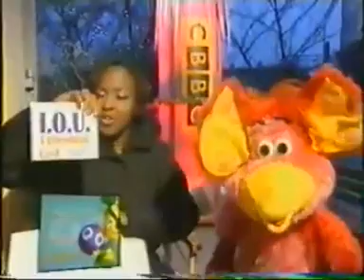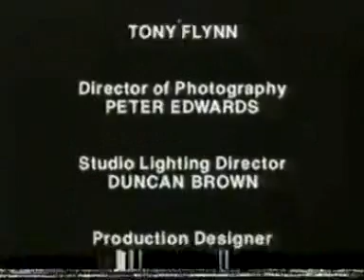CBBC1 Continuity - Wednesday 20th December 2000.wmv